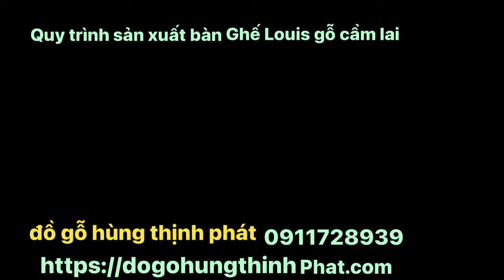# bộ ghế Louis gỗ cẩm lai/bàn ghế nu i gỗ cẩm lai @ đồ gỗ hùng thịnh phát 0911728939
Xin chào quý vị hôm nay, đồ gỗ hùng thịnh phát,xin giới thiệu về quy trình sản xuất, bộ bàn ghế nu i gỗ cẩm lai, bộ bàn ghế Louis gỗ cẩm lai, và các mẫu bàn ghế phòng khách khác quý khách có nhu cầu hoặc hoặc các mặt hàng khác xin truy cập vào trang wed để xem sản phẩm khác @ + kênh YouTube đồ gỗ hùng thịnh phát 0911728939(xin chân thành cảm ơn quý vị, nhớ đăng ký kênh cho đồ gỗ hùng thịnh phát nhé hẹn gặp lại video lần sau nhé)